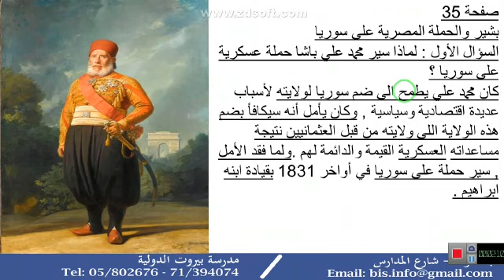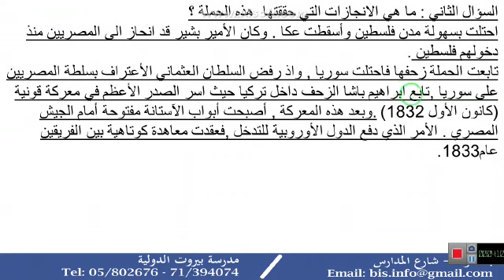مدرسة بيروت الدولية الصف الخامس - تاريخ - الأمير بشير الثاني ج2